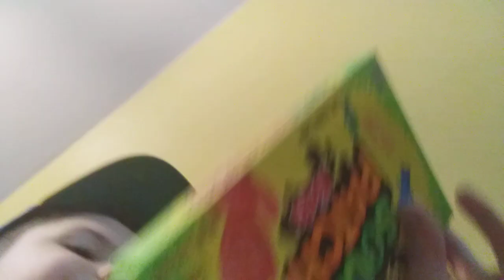Dollar tree review ( part 14)